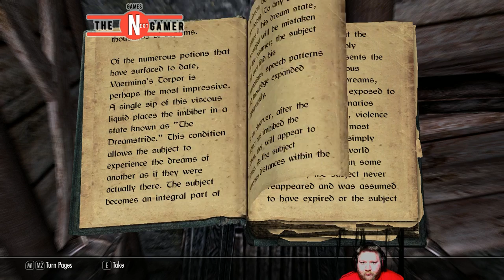Skyrim Let's play Season 2 Episode 43 Sleep well Dream sweet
Hi all.  Let's pay the sandman a Little visit. And put a stopper on the mightmare central. So the good people of Dawnstar can spleep tight and have sweet dreams. And you can enjoy.